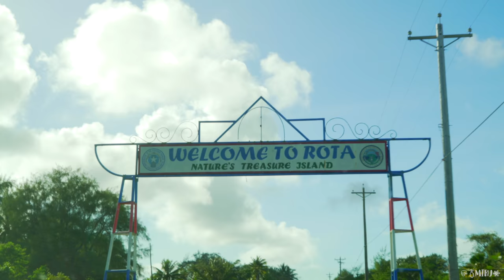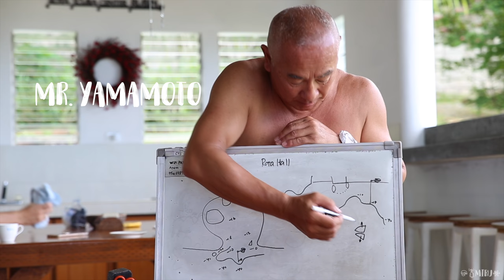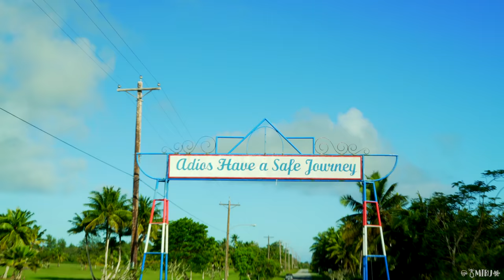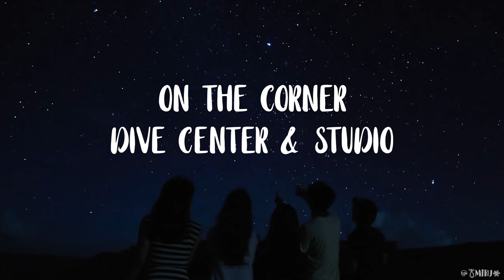[4K, Sony A7SII] Underwater | Rota Island, The Blue and White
Rota Island is also known as 'Friendly island'.
This island is a part of US Commonwealth of Northern Mariana Islands and second southernmost of the Marianas archipelago.

Calm and Relaxed, This small island poses majestic underwater sceneries. As a member of 'ON THE CORNER' dive team, we explored underwater dive sites around Rota Island.